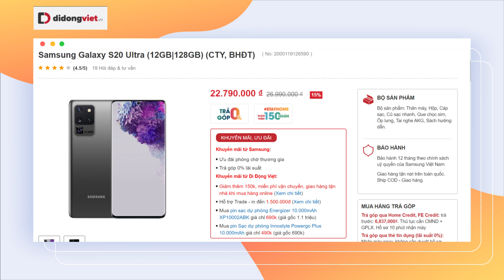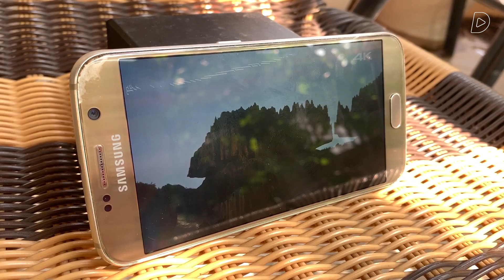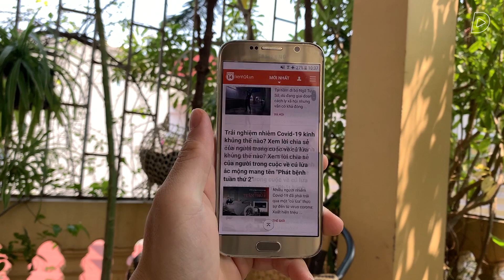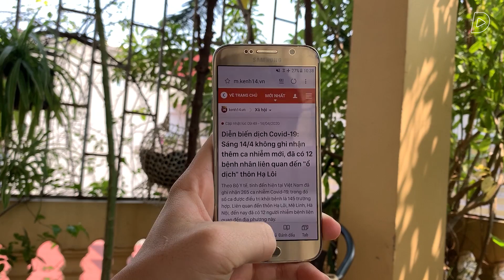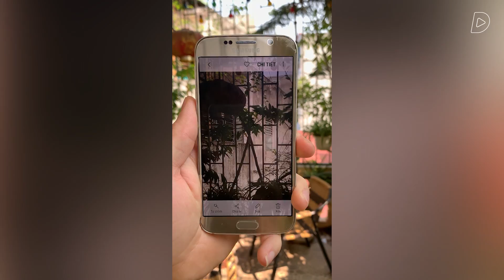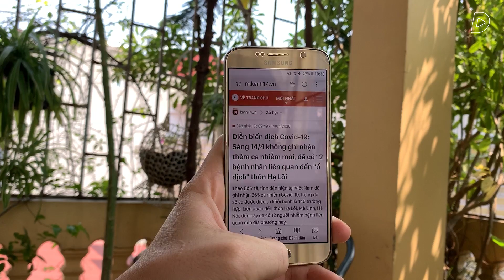SAMSUNG GALAXY S6: CŨ NHƯNG CHƯA BAO GIỜ HẾT CHẤT !!!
Samsung galaxy S6 được coi là một trong những sản phẩm điện thoại thành công nhất của Samsung. Nhờ sự đột phá về mặt thiết kế, phát triển mạnh về mặt tính năng S6 đã chiếm được rất nhiều sự quan tâm khi ra mắt. Ra đời cách đây 5 năm, liệu trong năm 2020 S6 sẽ còn lại những gì và thật sự S6 xứng đáng với ngôi vương của Samsung như thế nào, bắt đầu video thôi !
Tham khảo giá bán của các sản phẩm Galaxy S20 Series giá tốt tại: